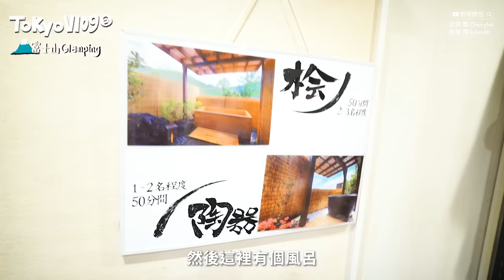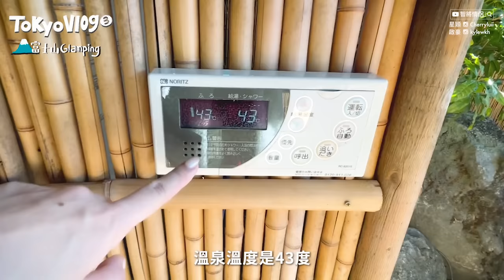✧ 直望富士山住宿🗻 ✧ 設施超齊豪華透明幕露營⛺ 露天溫泉望Fuji ♨️ 超乾淨浴室 超強冷暖氣 💨 晚上超浪漫滿天星下放煙花 🎇 平價住宿推介 東京近郊 河口湖【東京旅行#3 | 智將情侶 】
超滿意自己揀嘅呢間 富士山Glamping
出發前比較了好幾間，最後覺得呢間設施乾淨&環境最好
價錢比起星野集團嘅虹夕諾雅富士少一個零!! (當然不同玩法啦)

當日見到只得兩Group住客，分別係一對情侶 及 一家人
咁岩都係香港人，大家都好似我咁識揀 😂

📍mt.shakushi gateway camp (杓子山ゲートウェイキャンプ)

00:00 Opening
01:08 Check In 介紹
02:28 Room Tour
04:48 智將事件
05:42 去超市購買燒烤食材
07:23 BBQ Dinner & 放煙花
09:01 營地優缺點
10:18 溫泉&廁所介紹
11:31 地震!!!